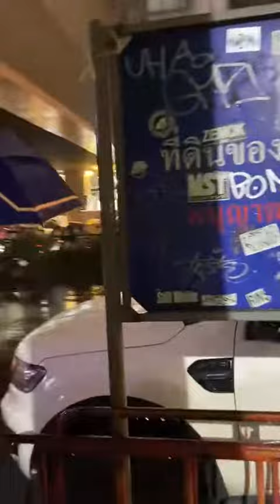Police use water cannon to clear rally site 1